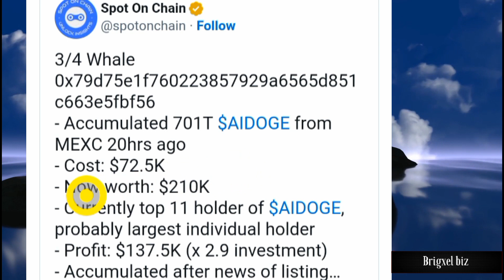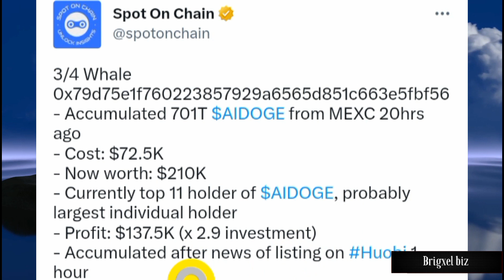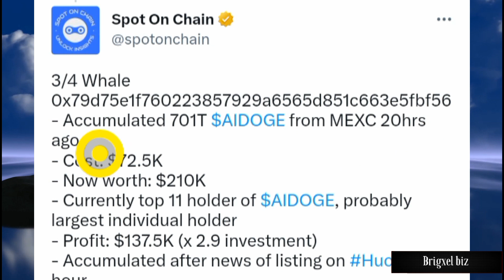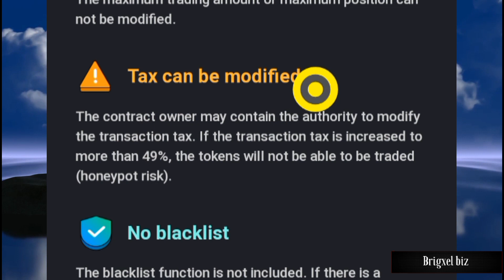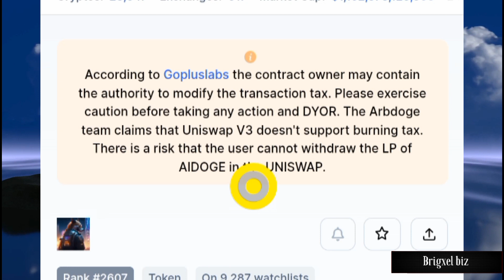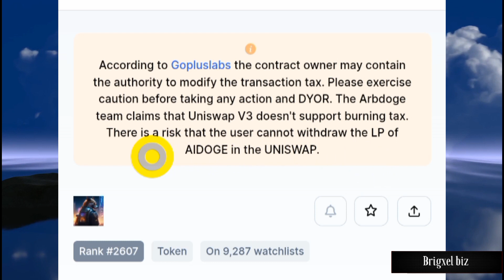ARBDOGE: IS AIDOGE A SCAM OR THE AI COIN TO MAKE NEW MILLIONAIRES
ArbDoge AI ($AIDOGE) soared by 1000% in the last few days after its launch and the start of the airdrop of its tokens,  this sudden success has left many people asking if this AI coin is the real deal or is aidoge another one of the scams that have been plaguing the defi space.

So, in this video we have researched this arbdoge project and of you want to know if arbdoge or aidoge is a good investment, then this video will be beneficial.

What is AIDOGE?

AIDOGE is a deflationary token. It will be used by AIDOGE ecosystem applications. The total supply is 210,000,000,000,000,000 tokens. AIDOGE is for everyone in the Arbitrum community which will be vital if you want to be a part of the future of the Aidoge community

AIDOGE has a 15% burning tax, so adjusting your slippage tolerance to around 20% is suggested when buying or selling  to ensure your successful transactions. Each time you buy AIDOGE, you will receive a Lucky Drop ticket with a chance to win an ARB prize based on the purchased amount. You can also stake your AIDOGE to earn more.

best meme coin to buy
is Aidoge coin a scam
why is Aidoge  pumping
why is Aidoge coin rising
why is Aidoge dumping
should I buy Aidoge
is Aidoge a good investment
AI coin